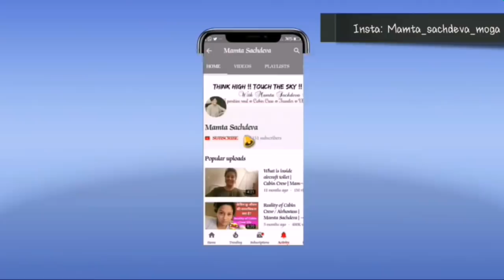Cabin Crew Course / Air hostess academy ? Did I join any Academy?Mamta Sachdeva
What did I do to become an Air Hostess/ cabin crew? Did I join Academy or any course to become Cabin Crew in international Airlines, What Qualities & Skills are required, Some brief information is below:

Entry requirements for air cabin crew vary between airlines. Airlines usually require air cabin crew to be between five feet two inches and six feet two inches tall, with weight restrictions varying.

You will need to be able to swim well and have a good level of physical fitness. You will need to be over the age of 18 for Domestic and 21 for international to become a member of air cabin crew. The ability to speak a second language is highly desirable.

Airlines will usually require a good standard of education, including GCSEs (grades A-C) in maths and English, or equivalent qualifications. Previous experience in a customer service role will also be useful.

Vocational courses involving an element of customer service, e.g. travel and tourism, or hospitality and catering, could provide some useful background knowledge. Similarly, apprenticeships in these areas could provide helpful skills.

It is not mandatory to JOIN any Institute to become Cabin Crew or Air hostess!!

A few Playlist done for you :-